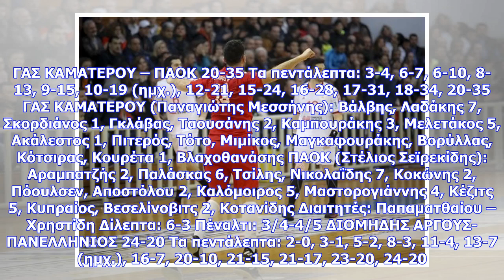Εκτακτες ειδήσεις | Ο Φίλιππος Βέροιας έσπασε το αήττητο του Ολυμπιακού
Το ματς ήταν ντέρμπι σε όλη του τη διάρκεια με τον Φίλιππο Βέροιας να είναι μπροστά στο σκορ. Δέκα λεπτά πριν το τέλος του αγώνα ο Ολυμπιακός έκανε ένα ξέσπασμα και κατάφερε να προηγηθεί με 24-21, αλλά οι γηπεδούχοι έκαναν την ανατροπή. Αρχικά, με τέσσερα αναπάντητα τέρματα προηγήθηκαν με 25-24 και στη συνέχεια με δύο τέρματα των Αποστολίδη και Χαραλαμπίδη προηγήθηκαν με 27-25. Τελικά, ο Ολυμπιακός το μόνο που κατάφερε ήταν να μειώσει με τον Κωστακίδη στο τελικό 27-26. Την ήττα του Ολυμπιακού εκ...